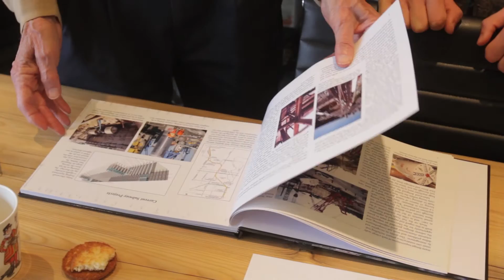Brian Isherwood - 2015 OPEA Engineering Excellence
Brian Isherwood, P.Eng., MICE, FCSE was honoured at the 2015 Ontario Professional Engineers Awards with the Engineering Medal for Engineering Excellence.